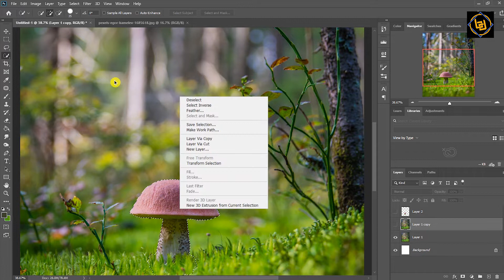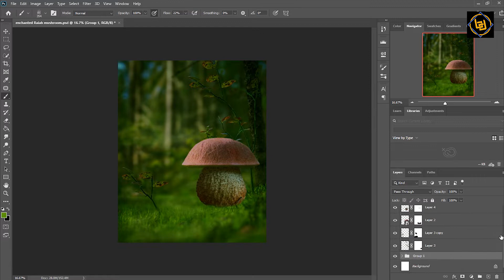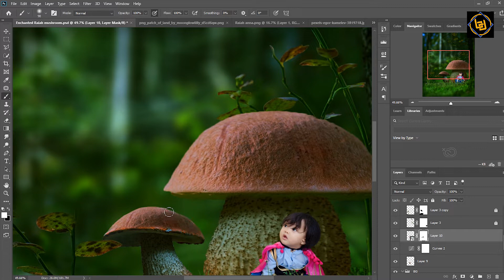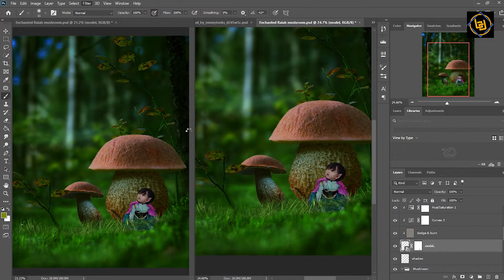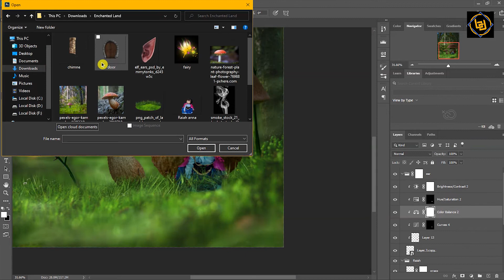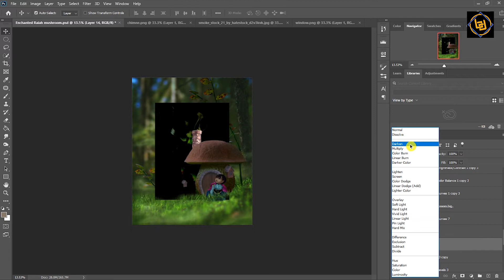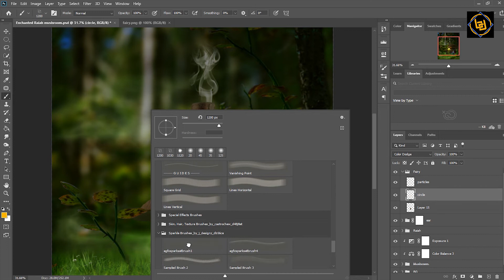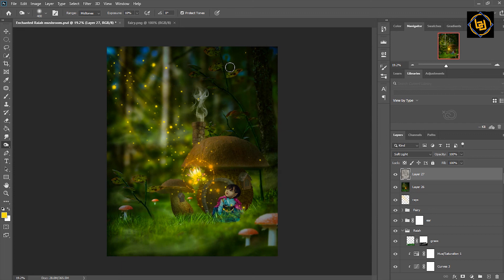Enchanted island and the Baby Elf Photo Edit in Photoshop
Hi! Welcome to Bingodesigns my small world of simple art.

Today I will show you how I create this cute magic land and the baby Elf using Photoshop and I hope you like it, don't forget to drop a like and subscribe to the channel.

Free music no copyright:
By: Sonora - Quincas Moreira